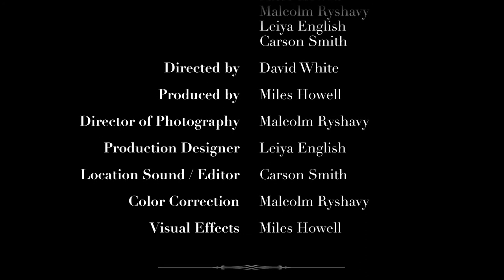Dichotomy - Short Film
Dichotomy is a short film about a man who deals with his OCD and agoraphobia. When weird things start happening to him, he is on a journey to find the answer behind it all. Will he be able to escape, or will he stay trapped?

Starring : Conor Maloney

Director - David White
Producer - Miles Howell
Director of Photography - Malcolm Ryshavy
Costume Designer - Leiya English
Editor/Sound - Carson Smith